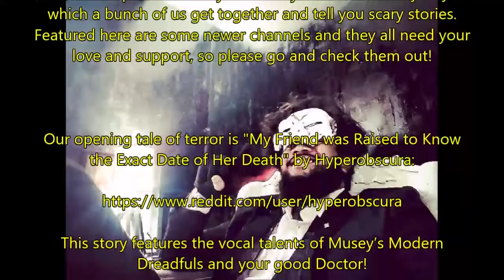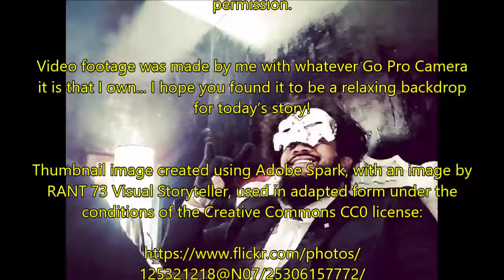"5 Terrifying Horror Stories" | DR CREEPEN’S STORYTELLER COMMUNITY DAY 2020 VOL. 2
Welcome to part 2 our very first ‘Storyteller Community Day’ in which a bunch of us get together and tell you scary stories. Featured here are some newer channels and they all need your love and support, so please go and check them out!

Our opening tale of terror is "My Friend was Raised to Know the Exact Date of Her Death" by Hyperobscura:

This story features the vocal talents of Musey’s Modern Dreadfuls and your good Doctor!

Our third tale guaranteed to frighten all is "Ecological Etir" by Baron von Pasta:

This story features the vocal talents of Sinister Sweetheart & Baron von pasta.

Next up is "My daughter fell into a well, but I'm not sure what came back up is really her" by Hyperobscura:

Today’s final tale of terror is ‘The Moonlight’, an original work by Lady Spookaria.

Opening End credits music by the phenomenal The Dark somnium. End credits music by the wonderfully talented Tanner Stokes. This music is used here with their express permission.